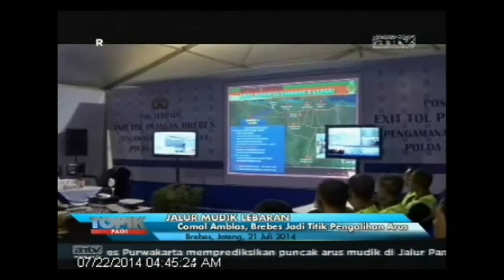[ANTV] TOPIK Arus Mudik Jalur Selatan Banjir, Macet 3KM